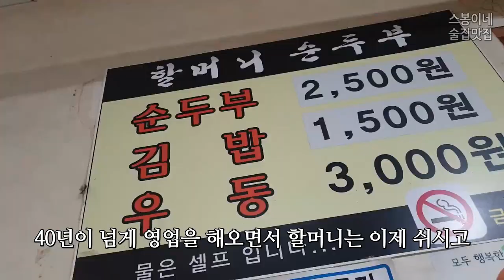순두부+김밥+소주 8,000원!!! (의정부 맛집 할머니 순두부)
가격도 아주 저렴하고 정감이 가는 식당이었습니다. 감사히 잘 먹었습니다.
영상 봐주셔서 대단히 감사합니다.